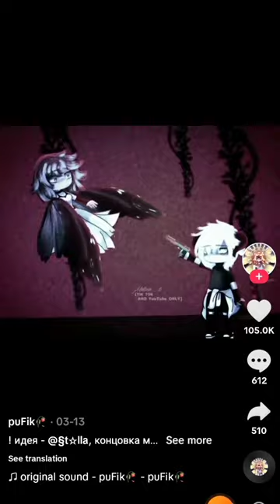30 March 2024